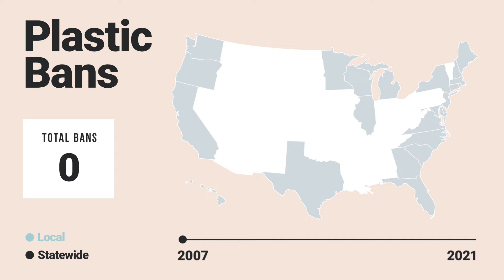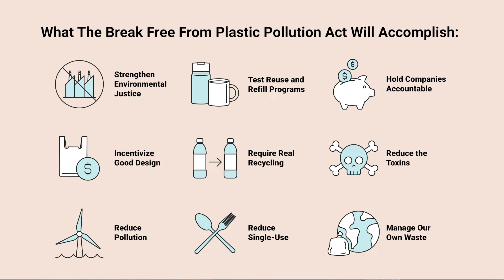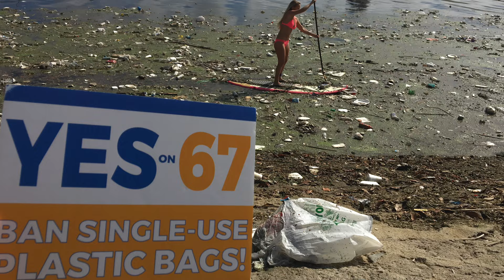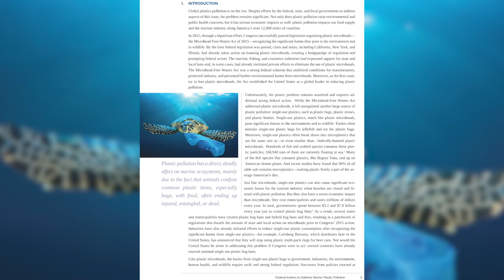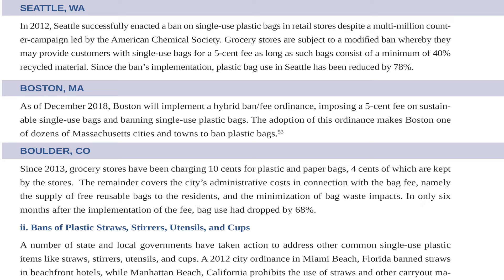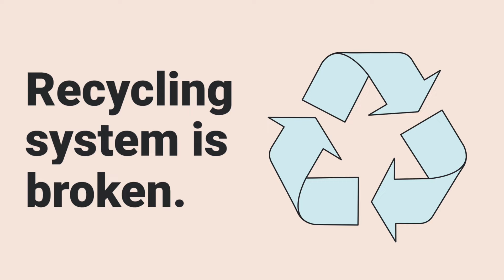The Break Free From Plastic Pollution Act, A Vision for the Future!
Plastic pollution is everywhere. It is in our water, in our air, and it is contaminating our environment and our communities at an alarming rate. The best way to slow the flow of plastic into our environment is to stop it at its source and to hold the companies producing this plastic financially responsible for their impact. When producer responsibility becomes law and it becomes increasingly more expensive to produce plastic, these big polluters will quickly change their ways.

And that's exactly what the Break Free From Plastic Pollution Act (BFFPPA) aims to do—Stop plastic pollution at its source! The BFFPPA of 2021 will tackle the imminent plastic pollution crisis and transform waste and recycling management in the United States.